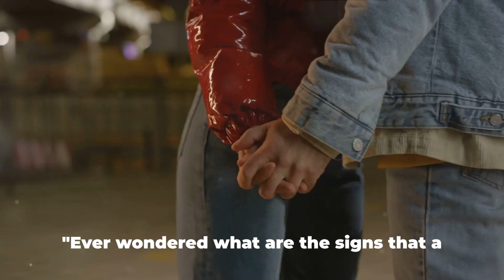Decoding Desire: Ten Surefire Signals of Female Attraction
"Ever found yourself wondering about the subtle cues indicating a woman's interest in you? Well, you're not alone. Today, we're delving into this intriguing subject, unveiling ten unmistakable signs to decode the language of attraction. Whether you're a novice or a seasoned romantic, this guide could offer invaluable insights into that special someone's feelings. Let's explore these ten signs together.

"Starting with the first three signs. First, she's drawn to your presence like a moth to a flame, constantly seeking opportunities to be near you. Second, she breaks the touch barrier often, her gestures ranging from playful nudges to comforting pats. Third, her gaze is fixed on yours with an intensity that speaks volumes about her attraction.

"Now, onto the next three signs. Fourth, she laughs at your jokes, even the ones that fall flat, indicating her genuine interest. Fifth, she showers you with compliments, going beyond mere niceties to express her attraction. Sixth, she takes the lead in conversations, keeping them lively and engaging.

"Let's uncover the next three signs. Seventh, she opens up about her personal life, sharing her hopes, dreams, and fears with you. Eighth, she mirrors your actions, subtly mimicking your gestures and speech patterns. Ninth, she's comfortable with sexual innuendos, signaling her ease in expressing her sexuality around you.

"Finally, the last sign. Tenth, she consistently finds reasons to spend time with you, actively seeking opportunities to be together.

"Recapping the ten signs: maintaining eye contact, playing with her hair, laughing at your jokes, showering you with compliments, initiating physical contact, mirroring your body language, teasing you, showing curiosity about your personal life, being comfortable with sexual innuendos, and finding excuses to spend time with you.

"Remember, these are just indicators, and each person is unique. Understanding someone's feelings requires respect and open communication. Thanks for joining us on this exploration."